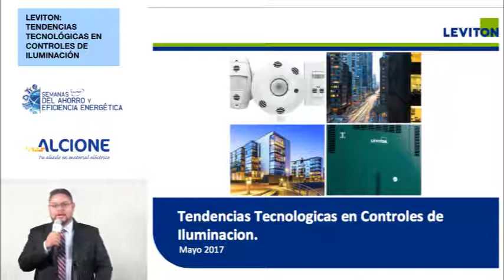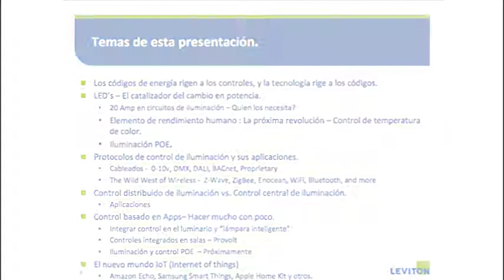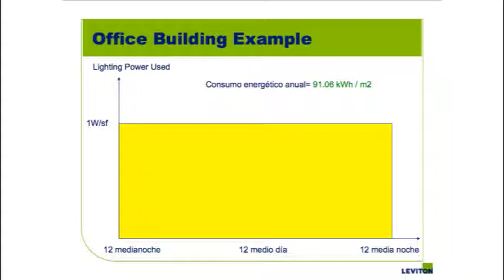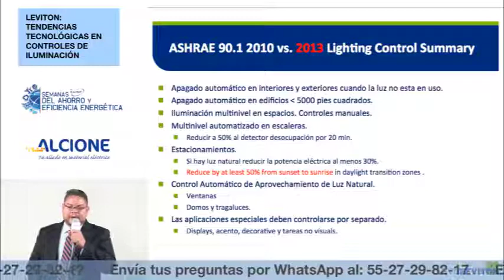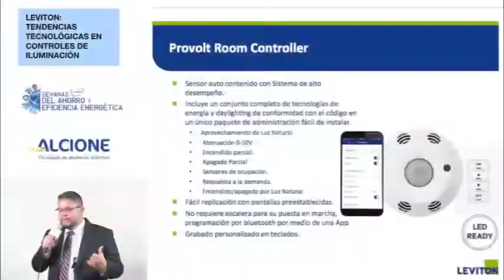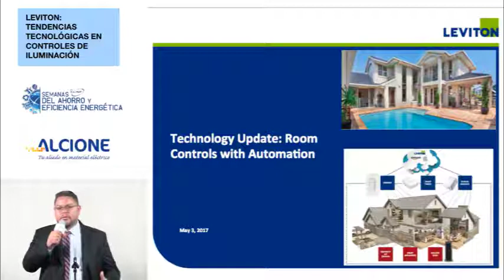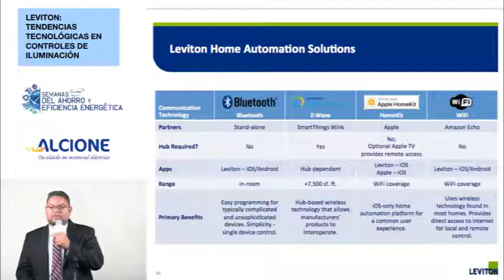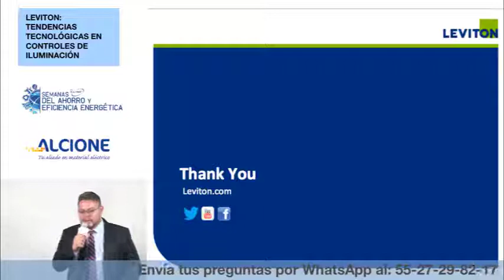Control de iluminación inteligente por medio de smartphone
Te presentamos la segunda plática del segundo día de la ‎Semana del ahorro con nuestro proveedor Leviton